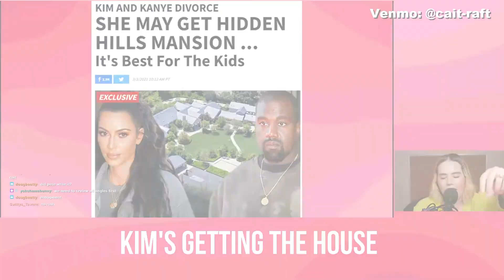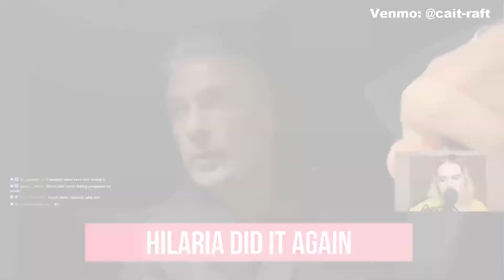Fri. 3/5 - Celebrity Dog Walking w/guest Jackie Johnson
Cait discusses Meghan Markle, Hilaria, Alec Baldwin the vlogger, and is joined by guest Jackie Johnson (Natch Beaut, to discuss the world of celebrity dog walking.
Watch Hot and Rich: a show about celebrities! every Friday at 7pm PT! You can also catch us on youtube!

Theme song by Hogtrucker (listen to his other tracks on Spotify!